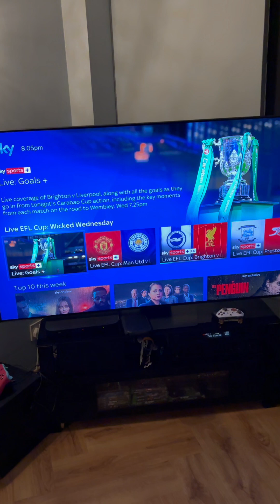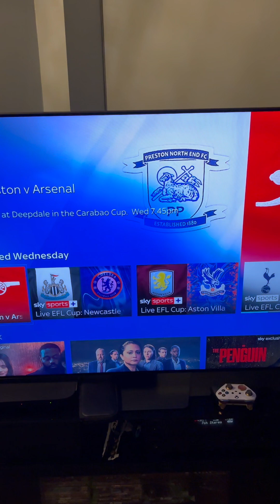Sky tv is crap 💩